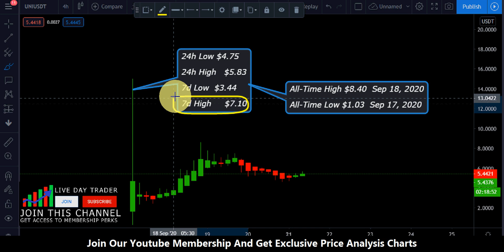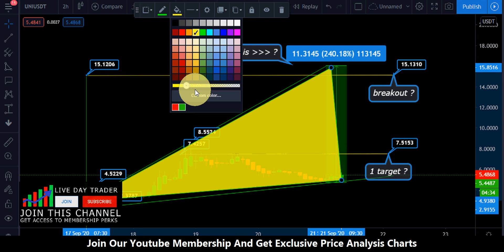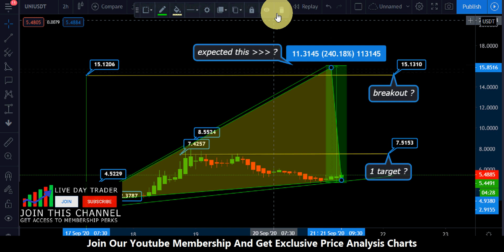Uniswap uni price prediction | Uniswap uptrend this week and market analysis september 21th 2020